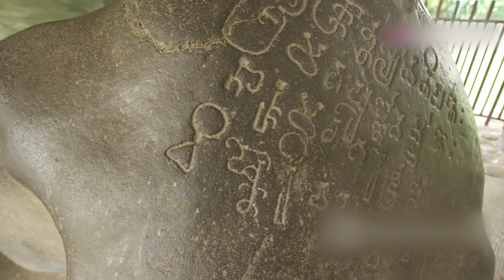7 Days Exploring An Underground City | 7 दिनों में अंडरग्राउंड सिटी की खोज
पहले दिन, हमारी यात्रा शुरू होती है अजीब सी गुफाओं की खोज से, जहाँ हम पुरानी दीवारों की अद्भुत कहानियाँ सुनते हैं। दूसरे दिन, हम पानी की रहस्यमयी सुरंगों की ओर रुख करते हैं और वहाँ के अनोखे अनुभव का आनंद लेते हैं। अंतिम दिन, हम पहुँचते हैं अंडरग्राउंड थिएटर में, जहाँ कला और परफॉर्मेंस का अनूठा संगम देखने को मिलता है। इस रोमांचक यात्रा के हर पल को मिस मत कीजिये!